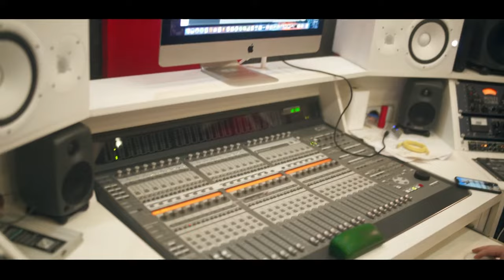Mc Nene - Chama nas Naveira [Web-Clipe Oficial] Prod. DJ Rhuivo.